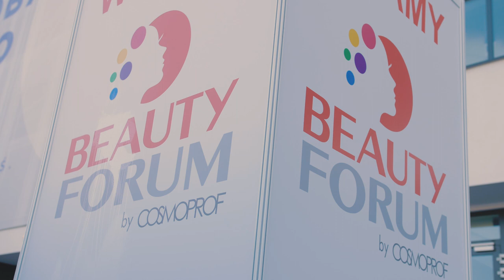Perfect Eyelash na Targach Beauty Forum 2019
To było wspaniałe wydarzenie! Zobacz relacje i przenieś się na chwilę na nasze stanowisko na targach Beauty Forum w Warszawie!
Odwiedzili nas przyjaciele i goście specjalni - Justyna Gradek ❤️
Pokazy naszych trenerów miały liczną widownie.
Dziekujemy za tak duże zainteresowanie i wasza obecność w tak ważnym dla nas wydarzeniu ❤️
Szukasz najlepszego szkolenia i produktów?
Sprawdź